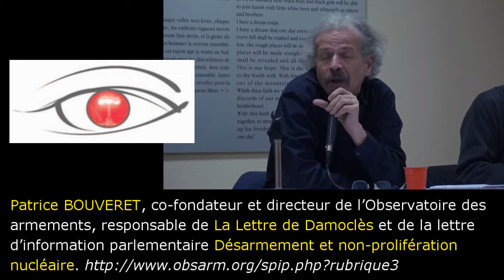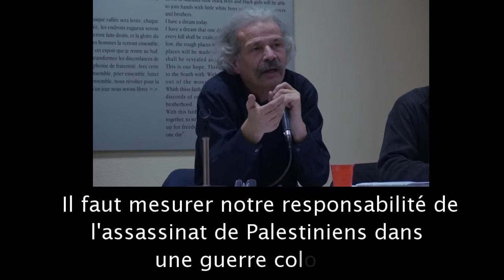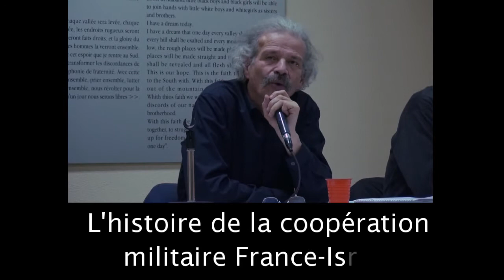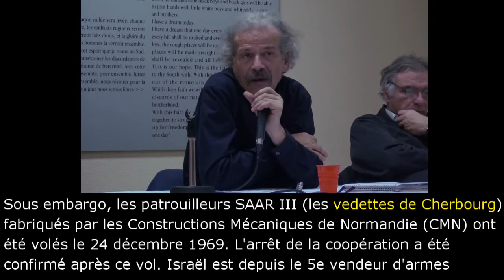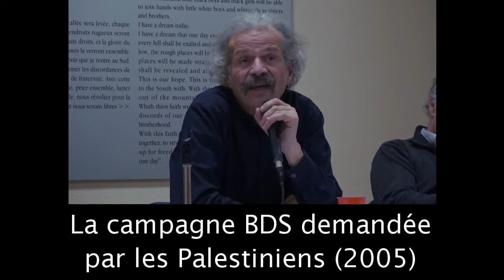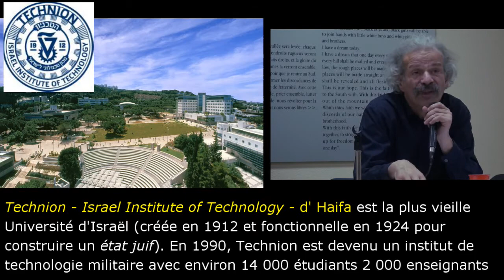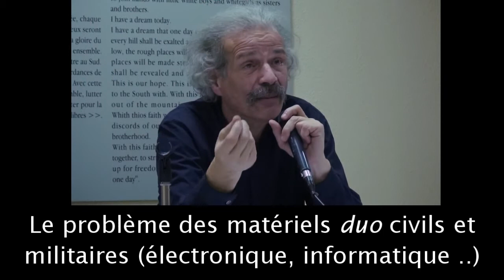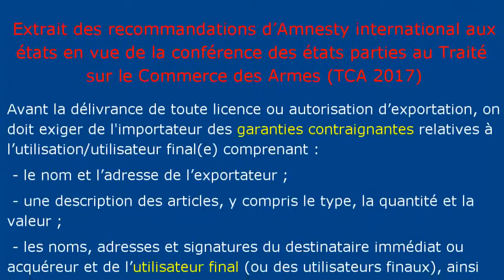Coopération militaire et sécuritaire France-Israël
Conférence-débat organisée par l'Association France Palestine Solidarité (AFPS34) la 14 DÉCEMBRE 2017 à Montpellier sur : Coopération militaire et sécuritaire France-Israël avec Patrice BOUVERET, directeur de l'observatoire des armements et membre du comité d'animation de la Campagne Internationale pour l'Abolition des Armes Nucléaires – France (ICAN-France). L'ICAN a reçu le prix Nobel de la Paix 2017 pour son rôle déterminant dans l'adoption du traité d'interdiction des armes nucléaires par l'ONU le 7 juillet 2017. Patrice BOUVERET est  responsable de La Lettre de Damoclès et de la lettre d’information parlementaire Désarmement et non-prolifération nucléaire. Avec l'Observatoire de l'armement, il vient de publier La coopération militaire et sécuritaire France-Israël, Cahier n° 28 de l'AFPS. Film réalisé par Serge Tostain (AFPS 34). Décembre 2017